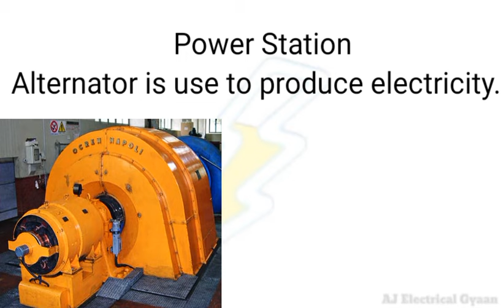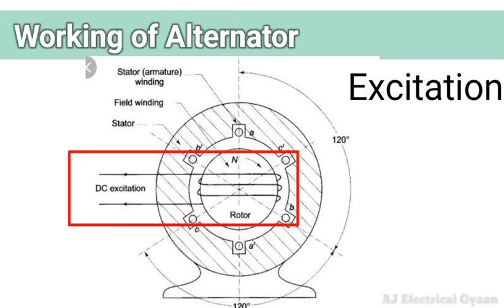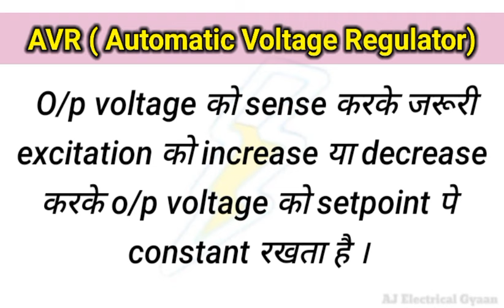What Is Excitation In Alternator? | Excitation system in hindi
What Is Excitation In Alternato? | Excitation system in hindi